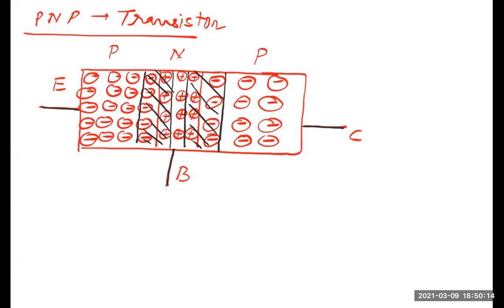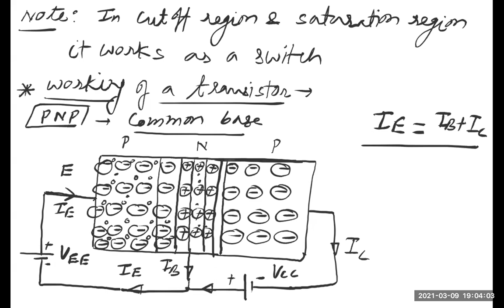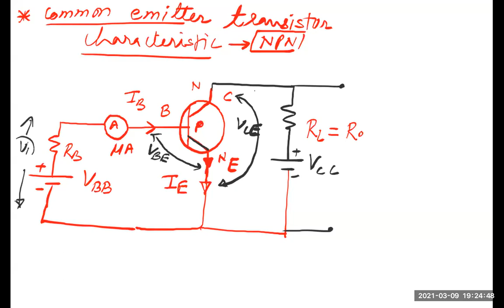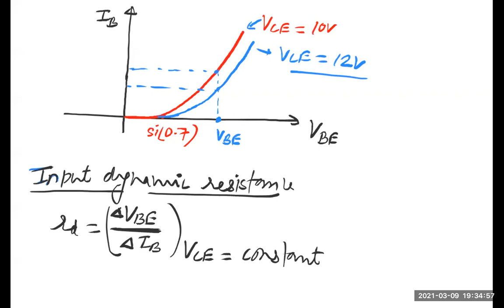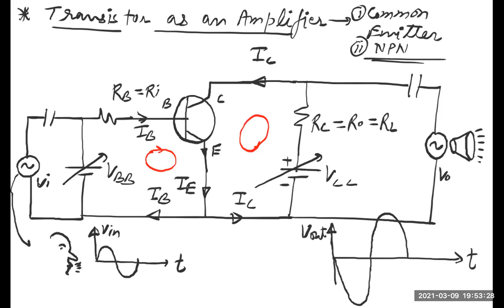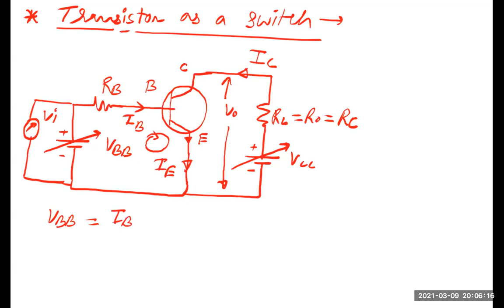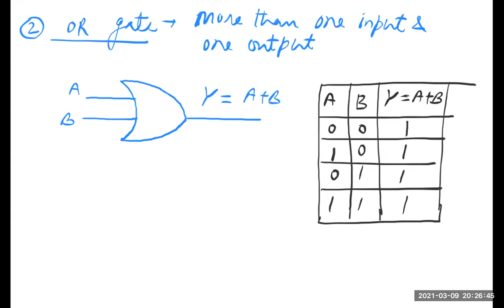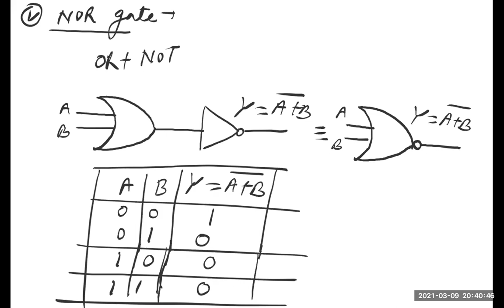semi conductor lec-5